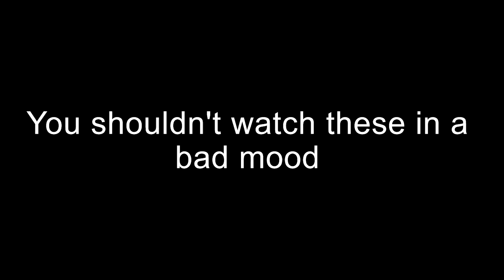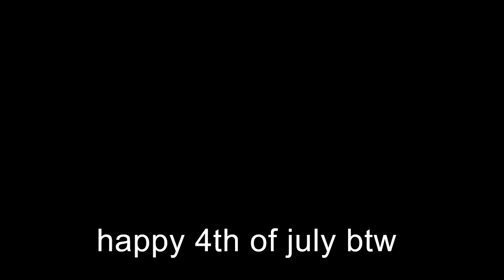Mukbang Cringe Compilation #27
Credit at the beginning of each clip.